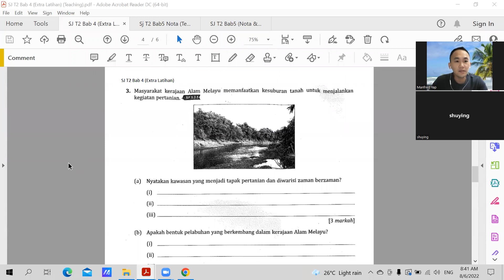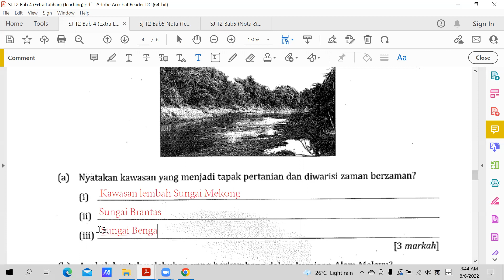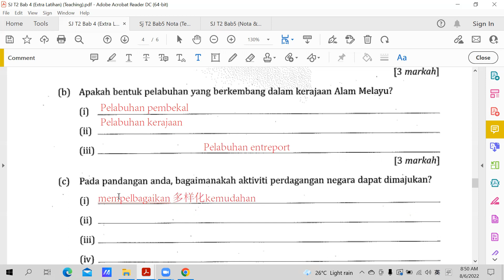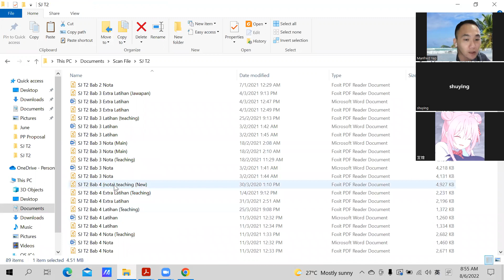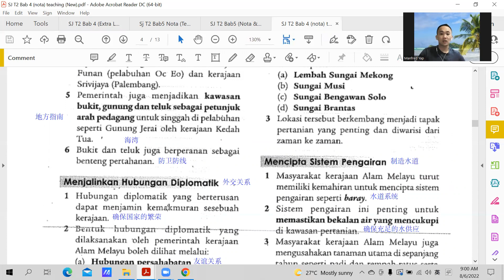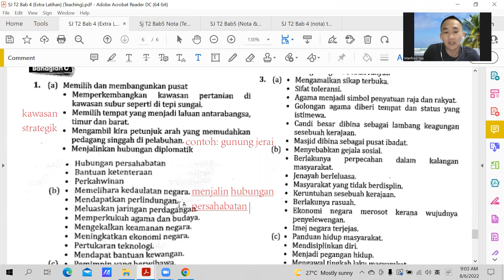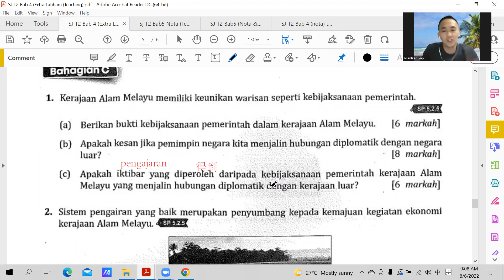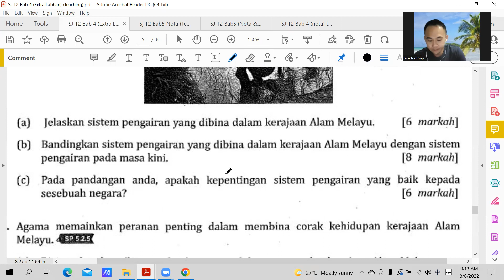SJ T2 08062022 Sesi 1